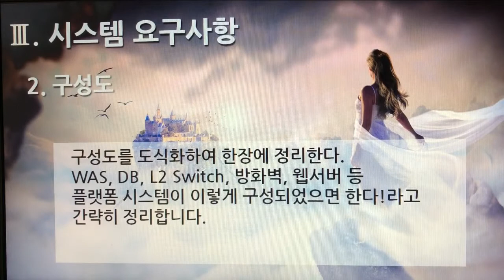[촬영] 1부. 플랫폼 제안요청서(Platform Proposal Request) - 시스템 요구사항(System Requirements) 2. 구성도